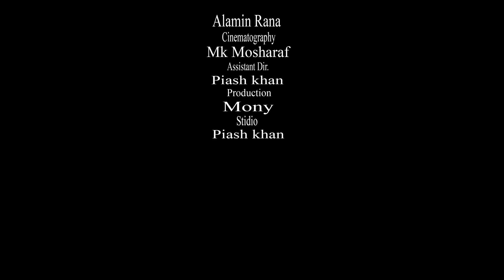জীবন থেকে নেয়া ।। অত্যাচারী সৎ মা ।। জীবন বদলে দেয়া একটি শর্টফিল্ম "অনুধাবন-২২" Short films 2019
জীবন থেকে নেয়া ।। অত্যাচারী সৎ মা ।। জীবন বদলে দেয়া একটি শর্টফিল্ম "অনুধাবন-২২"Bangla Short films 2019

গল্পটি সম্পর্ণ নতুন ও জটিল কাহিনী, এই গল্পটি সম্পর্ণ কাল্পনিক, শুধু মাত্র আপনাদের একটু বিনোদনের জন্য, ভিডিওটি নির্মান করা হয়েছে, তবুও যদি কারো জীবনের সাথে কোন ভাবে মিল হয়ে থাকে, তার জন্য আমরা আন্তরিক ভাবে দুঃখিত, বাস্তব জীবনের সাথে এর কোনো সম্পর্ক নাই | তবুও কেউ যদি দুঃখ পেয়ে থাকেন , আমরা সবিনয় ক্ষমা প্রার্থী | আমরা শুধু আপনাদের বিনোদনের জন্যই কাজ করে থাকি, তাই আমাদের গল্পটি যদি আপনাদের কাছে একটুও ভালো লেগে থাকে, তাহলে অবশ্যই.

Bangla Short Film- অত্যাচারী সৎ মা  |
Model: Toma,Main,Maish,
Camera : M,k Mosaraf
Editing: Alamin Rana
Story & Direction : bokul Ahamed
Label: Piash khan Films

The Product is Copyright ofPiash khan Films
short film, bangla short film 2019, bangla natok

All our videos only for entertainment. purpose to entertain you, So all characters and events are fictional. They do not have any kind of connectivity to real life. Any resemblance to real person or life will be coincidence. All the best and have a nice day !

* ANTI-PIRACY WARNING * This content is Copyrighted to Piash khan Films, under the registered company_